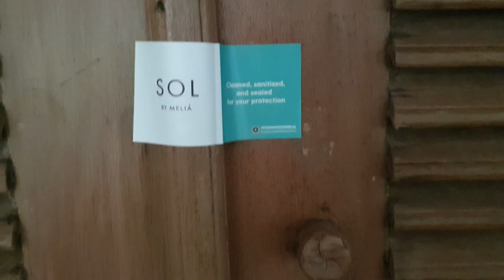SOL by Melia Benoa Bali All Inclusive - Junior Suite Pool Access [Room Tour]